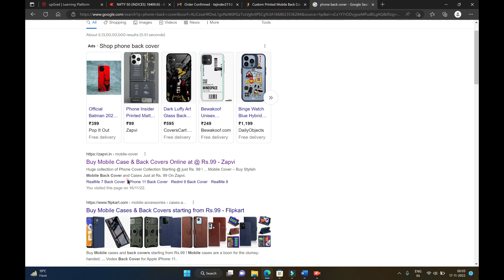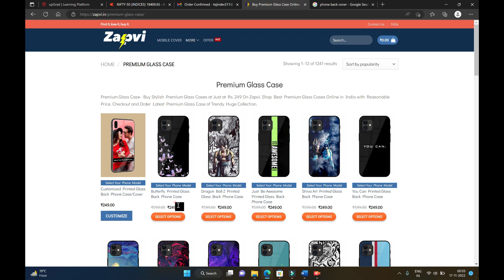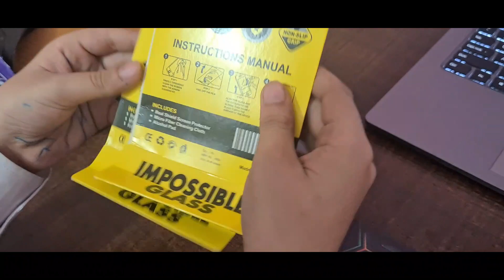Review of Zapvi Mobile Back Cover | Zapvi Mobile Glass Back Cover | Zapvi Flexible Screen Protector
This video gives review on Zapvi products I.e. Zapvi Mobile Glass Back Cover, that is their premium cover and Zapvi Flexible Tempered Glass.